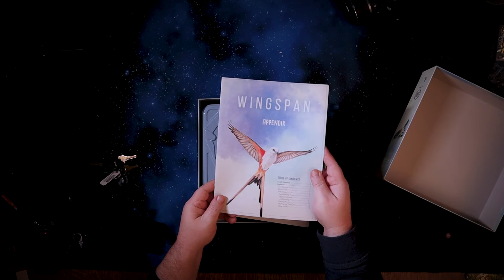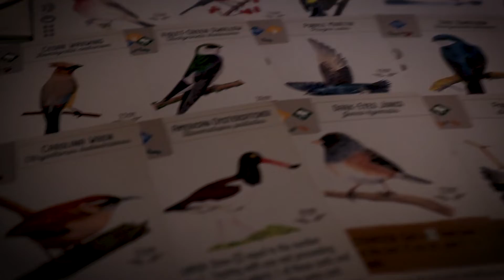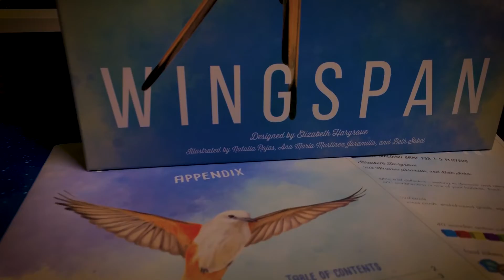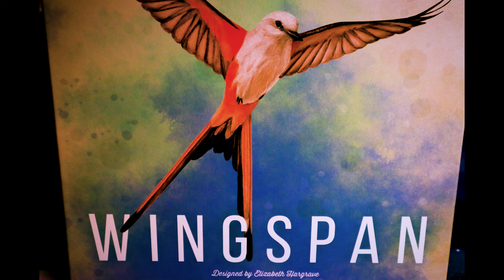Wingspan came!!! A Board Game for the birds(unboxing)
A quick unboxing video. We will take a look at what's inside of Stonemaier Game's Wingspan.
A beautiful board game about managing birds in an aviary
Wingspan board game
Designed by Elizabeth Hargrave
Art: Ana Maria Martinez Jaramillo, Natalia Rojas, Beth Sobel
Published by Stonemaier Games